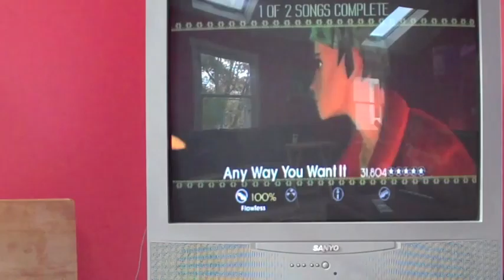Any way you want it 100% Rock Band 2